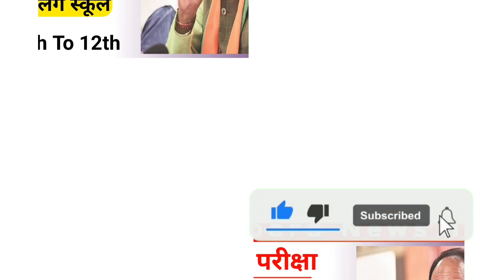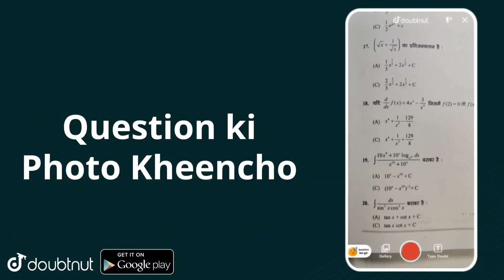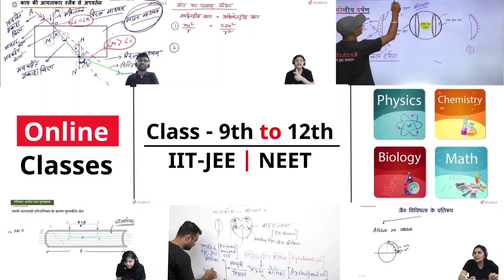Mp board Exam 2022 । 10वी 12वी Pre Board Exam । परीक्षा तिथि में बदलाव । वायरल पेपर का सच । Mp board